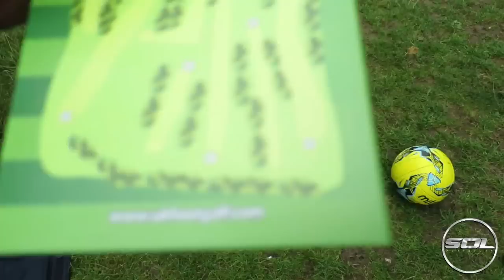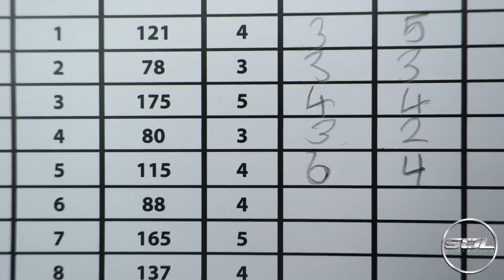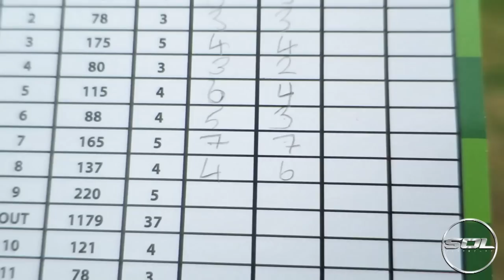BEST NUMBER PLATE ON LAMBORGHINI MURCIELAGO!